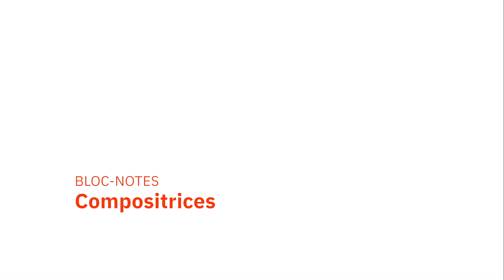Bloc-notes - les compositrices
Aujourd'hui dans Bloc-notes, on vous propose un coup de projecteur sur les femmes compositrices, un sujet cher à notre cœur s'il en est :

► Ce jeudi 27 mai on se retrouve à 12h30 au @theatrechatelet pour un déjeuner-concert avec au programme une œuvre de Betsy Jolas, sous la direction de Marzena Diakun !

► On vous en reparle très bientôt : l'Orchestre de chambre de Paris lance une nouvelle académie pour favoriser l'émergence de jeunes compositrices !